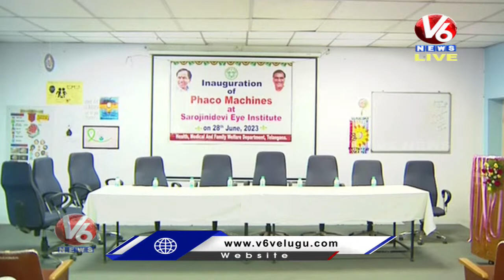Harish Rao LIVE : Inauguration of Phaco Machines At Sarojini Devi Eye Hospital | V6 News